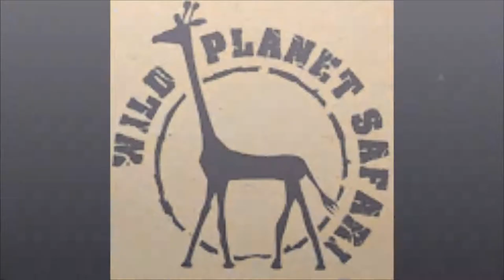Banded Mongoose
A short video of a colony of Banded Mongoose